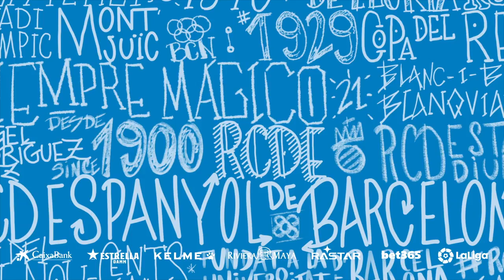Roman Tugarinov, nou jugador de l'Espanyol B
Benvingut, Roman!

¡Bienvenido, Roman!